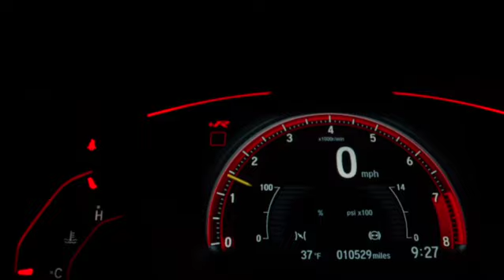The Denim Kings - Made In America (Ft. Jeff Duncan Armored Saint / Odin )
Hard rock.
Members from
Armored Saint / Odin -Jeff Duncan
Copper Seven- John Donavan
Chad Szeliga from Breaking Benjamin / Black label society
Dirty Looks- Jack Pyers

Sounds Like
Dirty Looks, ac/dc, rhino bucket, fastway